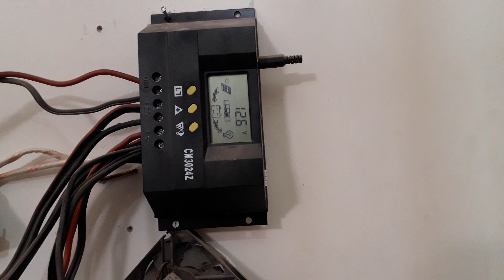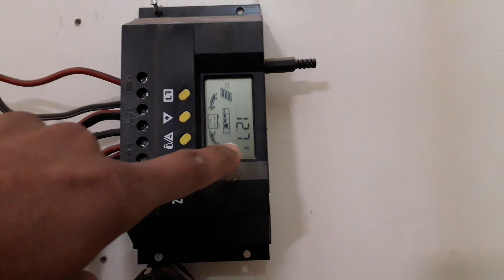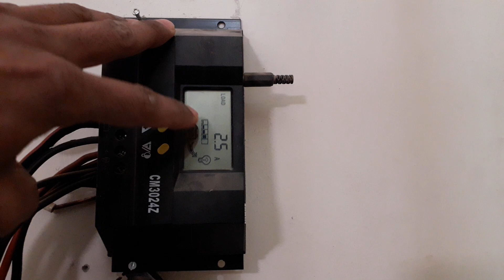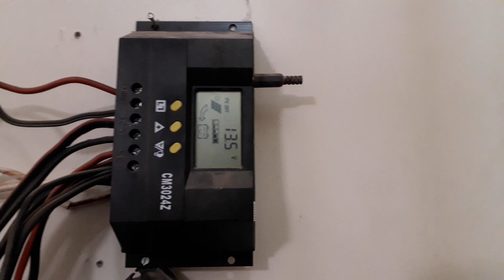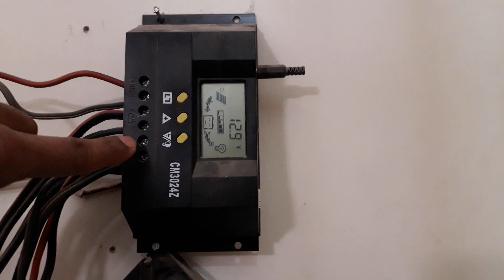Review of CM3024Z solar charge controller